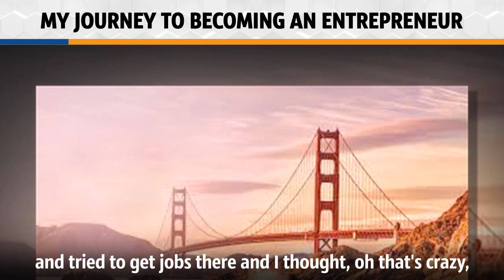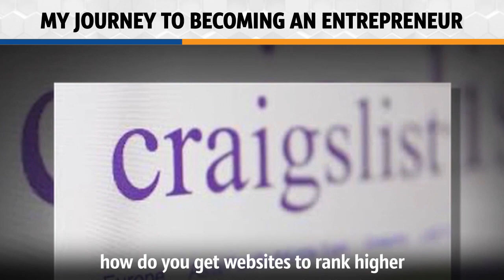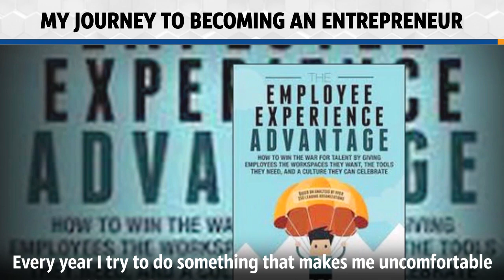My Journey to Becoming an Entrepreneur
I used to work at Whole Foods and was happier working there before I went to college than I was with the jobs I had after college. My college roommate and I came up with this crazy idea of moving to San Francisco and finding a job there.

We got an apartment and lived together while working for different companies. Every morning when I woke up, I got that feeling that I didn’t want to go to work. Nobody cared what I thought. They just told me what to do, so I started looking for different jobs while working full time.

When my side job made enough money so that I could pay my rent, I quit my full-time job and used social media to build a personal brand for myself. Over the past 10 years, I created a blog, became active on Twitter, Facebook, LinkedIn, and have been constantly creating content. And then slowly, opportunities started to come.

Learn more about entrepreneurship in our new podcast series, BYOB (Be Your Own Boss).